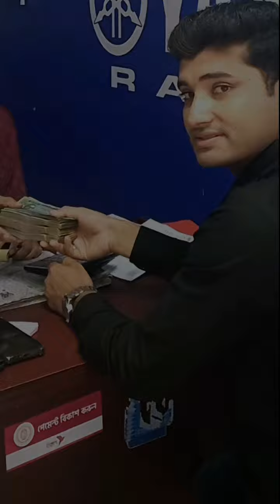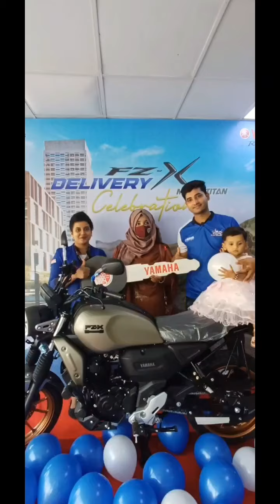FZX NEW BIKE review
Fzx ফুল রিভিউ বাইকের